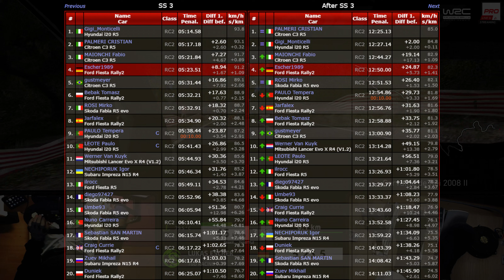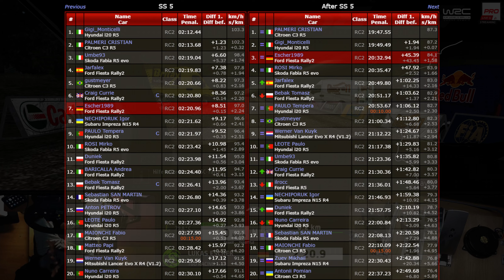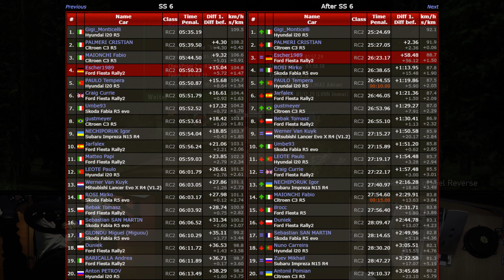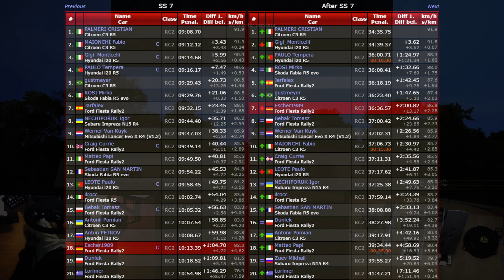RBRPro WRC 2022 - Acropolis Rally Greece - Day 1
Intro - 00:00
SS 01 - ROC 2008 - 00:11
SS 02 - La Rocca - 02:54
SS 03 - Carvalho de Rei 2008 II - 08:50
SS 04 - La Rocca - 14:54
SS 05 - Tavia - 20:52
SS 06 - Joukkovaara gravel II - 23:51
SS 07 - Red Bull HC - 30:43
Results - 41:28